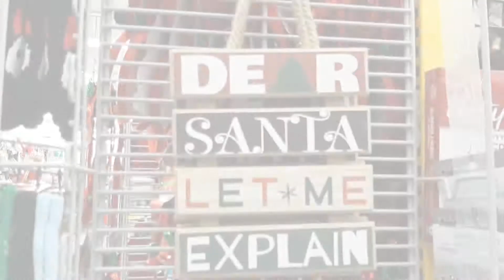DOLLARAMA HOLIDAY DECOR!!!(making your space beautiful on a budget)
Hello everyone, I'd like to thank each and every one of you for your support and if your new to the channel "welcome to the family🤗" and to all my existing subscribers "Thank you all for your continued support🤗".